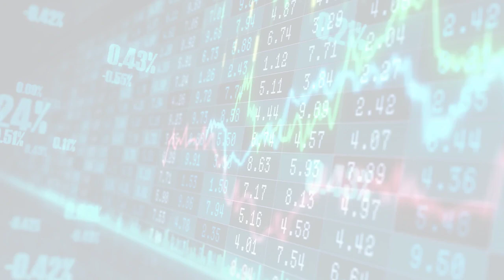The Berkeley Artificial Intelligence Research Blog (Tue, 23 May 2023 08:00)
The Berkeley Artificial Intelligence Research Blog
Tue, 23 May 2023 08:00
GPT-4 + Stable-Diffusion = ?: Enhancing Prompt Understanding of Text-to-Image Diffusion Models with Large Language Models
       TL;DR: Text Prompt -&gt; LLM -&gt; Intermediate Representation (such as an image layout) -&gt; Stable Diffusion -&gt; Image. Recent advancements in text-to-image generation with diffusion models have yielded remarkable results synthesizing highly realistic and diverse images. However, despite their impressive capabilities, diffusion models,...